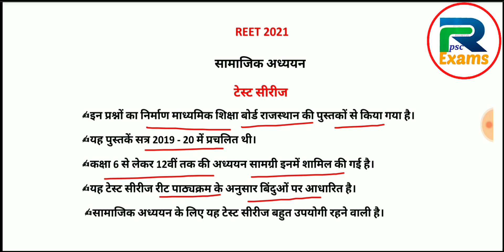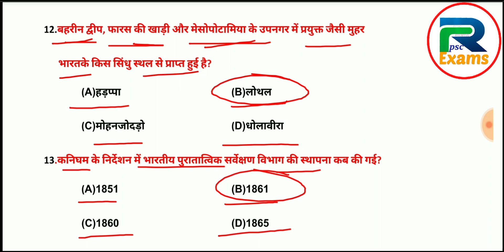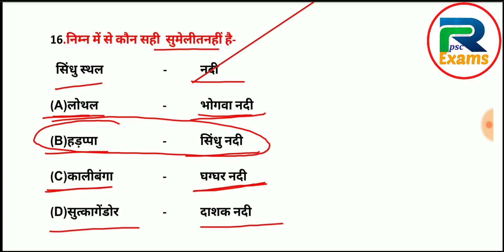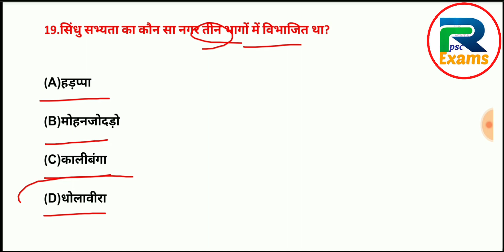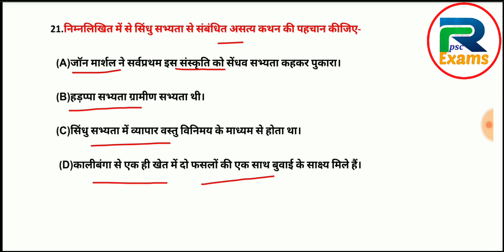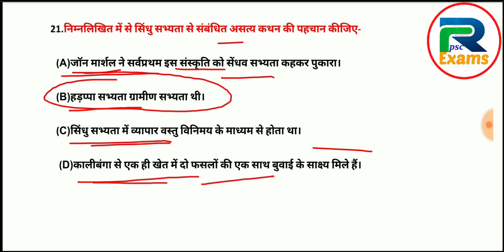अध्ययन पेपर -1( Topic wise)